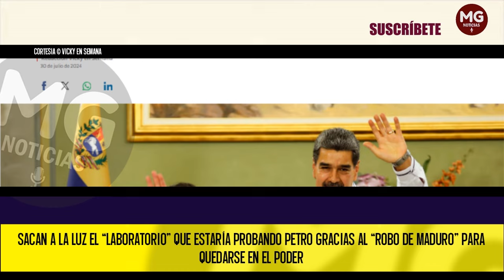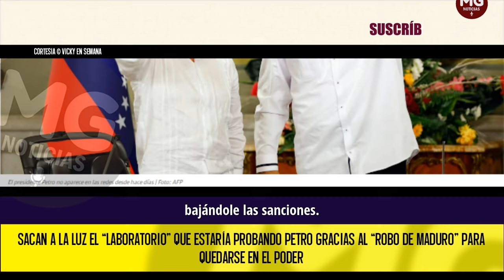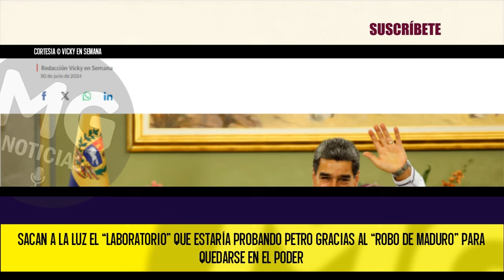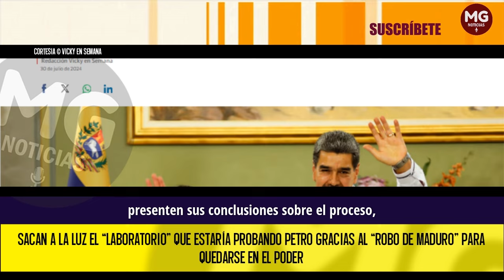ALERTA ⚠️ EL “LABORATORIO” QUE ESTARÍA PROBANDO PETRO GRACIAS AL “ROBO DE MADURO”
Ante el silencio del jefe de Estado, la exvicepresidenta Marta Lucía Ramírez habló con Vicky en SEMANA y advirtió que lo sucedido en el vecino país es una alerta para Colombia, enfatizando en que no sería raro que el cordobés esté usando los comicios en Venezuela para mirar cómo se queda en el poder.
SEMANA